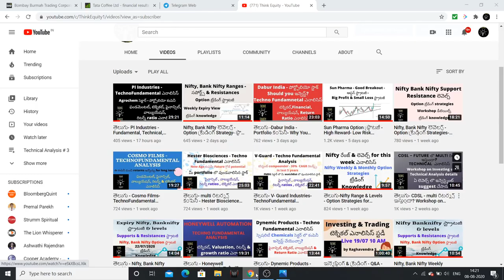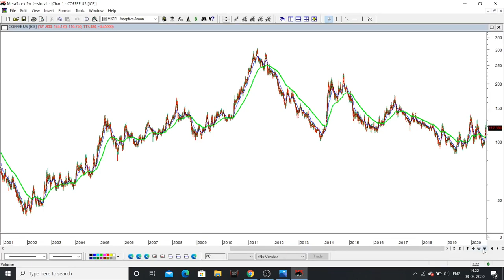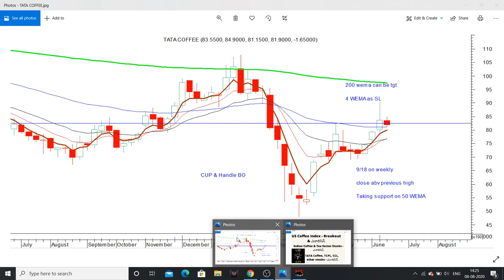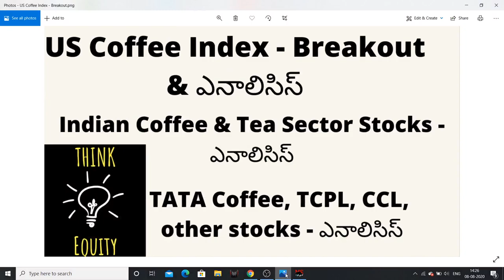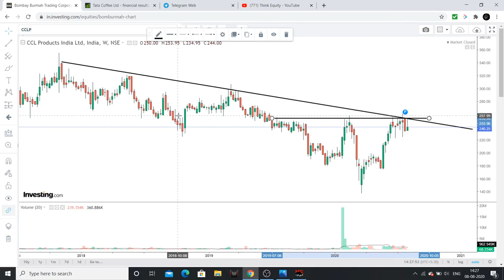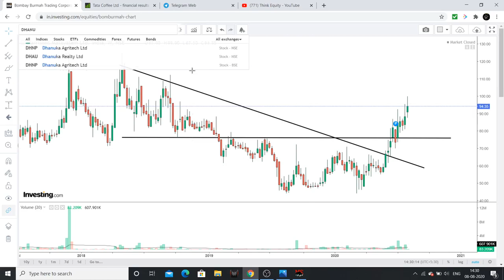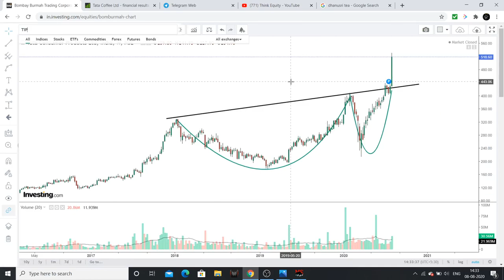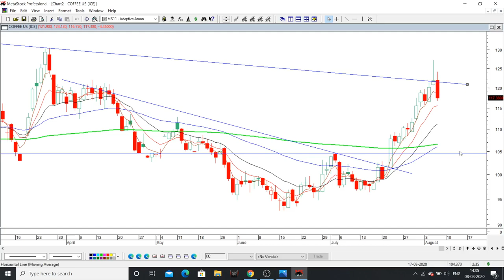తెలుగు- Run up in Coffee & Tea సెక్టార్ స్టాక్స్ - టెక్నికల్స్- TATA Coffee, Tata Consumer, CCL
There was a huge run up in coffee & tea stocks, I had explained the analysis behind it. And discussed about 6 stocks which have potential for good returns going ahead.

1. Bulls, Bears & Other Beasts, by Santosh Nair

2. Trading in the Zone by Mark Douglas

3. Stocks to Riches, by Parag Parikh

4. Coffee Can Investing , by Saurabh Mukherjea

5. The Unusual Billionaires, by Saurabh Mukherjea

1. Value Investing & Behavioral Investing, by Parag Parikh

2. Secrets for Profiting in Bull & Bear Markets, by Stan Weinstein

3. The little book of Market Wizards, by Zack Schwager

4. University of Berkshire Hathway, by Corney Wren

5. Investment Analysis & Portfolio Management, by Prasanna Chandra

My favorite reads are listed below
1. The Dhandho Investor
2. Common Stocks and Uncommon Profits
3. One Up on Wall Street
4. Learn to Earn
5. The Unusual Billionaires
6. Reminiscence of a stock operator

Technical Analysis Books:
1. how to make money trading with charts
2. Technical Analysis and Stock market profits

Some Self-help books I recommend to read:
1. Power of your Sub- Conscious Mind
2. Think and Grow Rich
3. The Steve Jobs Way
4. Ted Talks
5. Crush It
My Video gear:
1. Samsung Galaxy S8
2. Dell Laptop
3. Microphone
4. Gorilla Pod